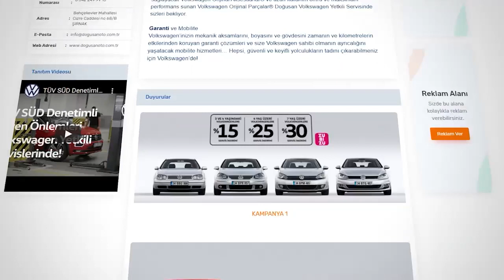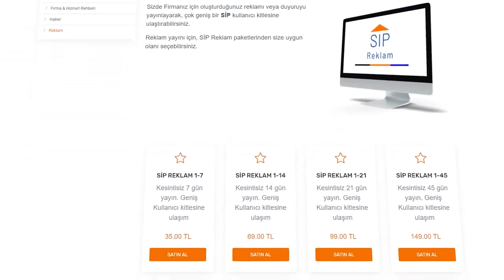ŞIRNAK İŞ PLATFORMU